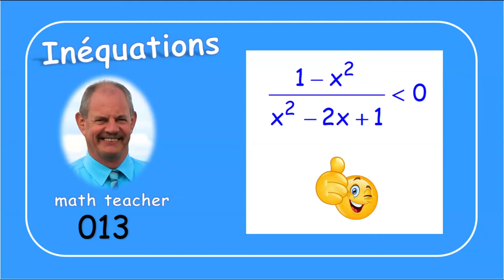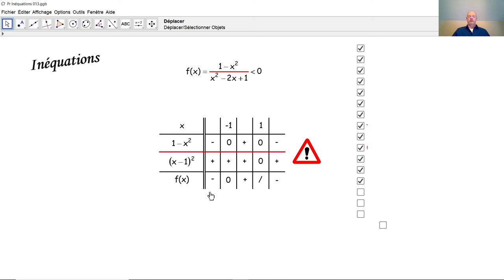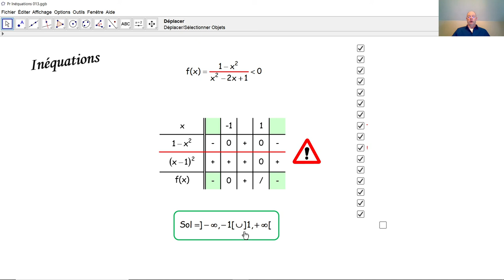Inéquations 013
Nous résolvons une inéquation à une inconnue au moyen d'un tableau de signes.